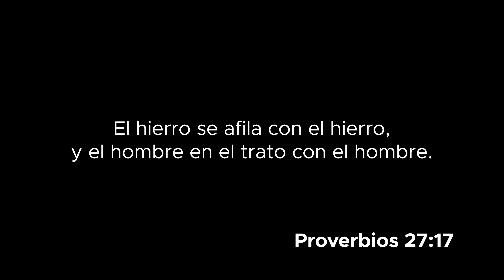¡LO QUE NO NOS GUSTA DE LAS MUJERES!